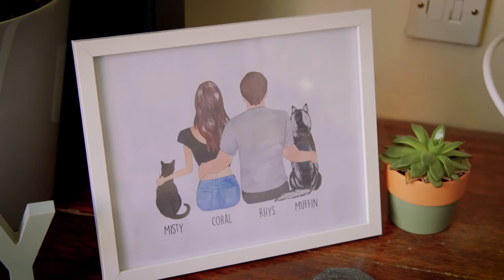Most Caring Cat finalist Misty | National Cat Awards 2022 | Cats Protection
It's time for Cats Protection's 2022 National Cat Awards.

Gorgeous Misty is our next finalist in the Most Caring Cat category. Misty has been a loyal sidekick to Coral, who had to learn how to walk again after a condition left her bedridden. Watch to find out more.